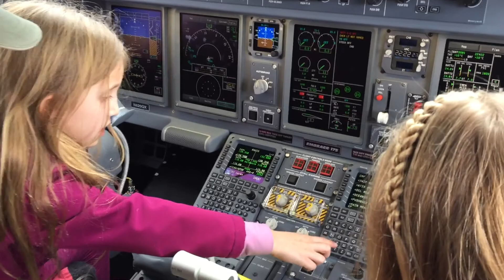2017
The stone family 2017